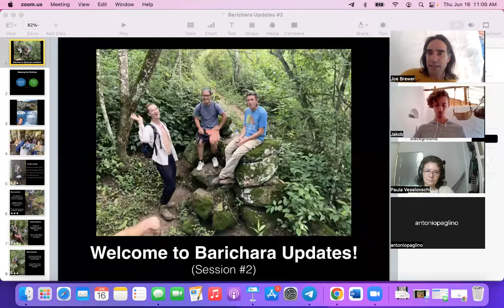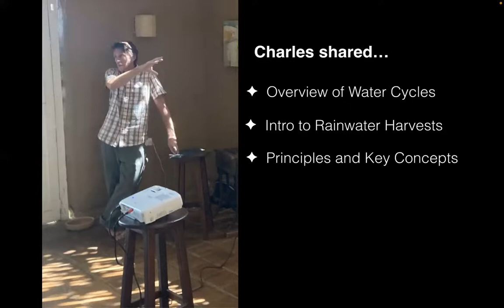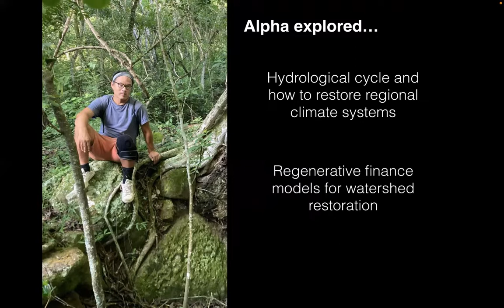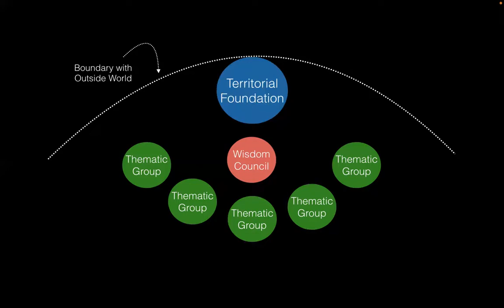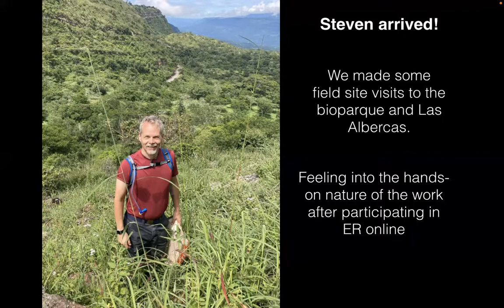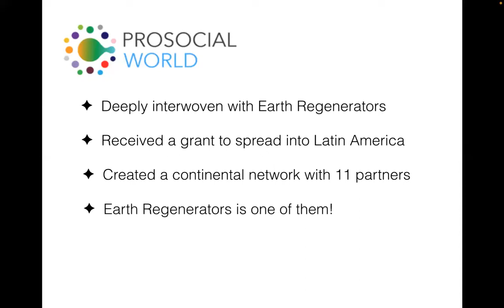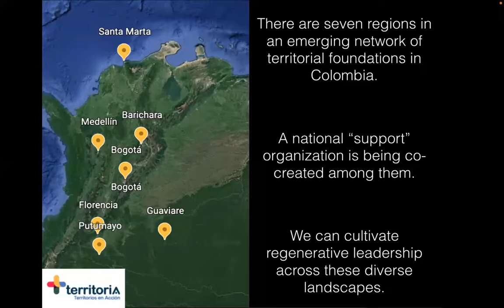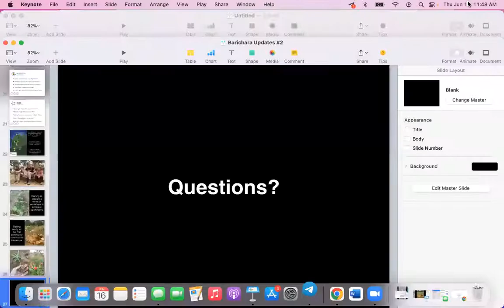Barichara Update #2 :: Weaving the Territory with the World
This is the second update meeting to share what is happening with the Barichara Ecoversity, from a session on June 16th, 2022.